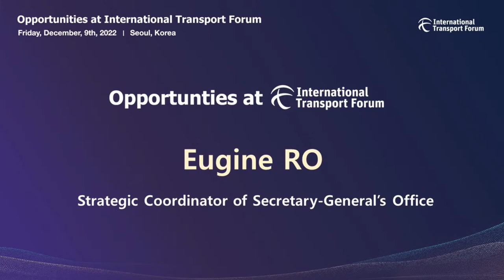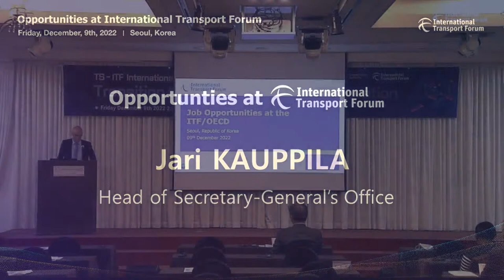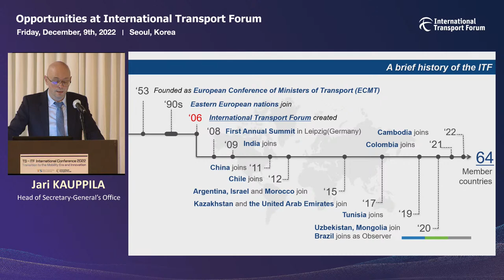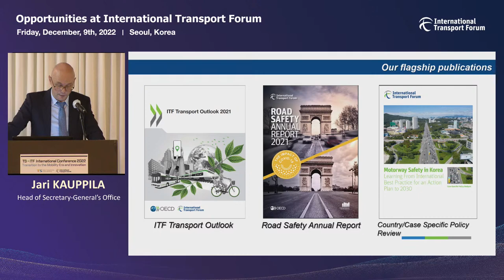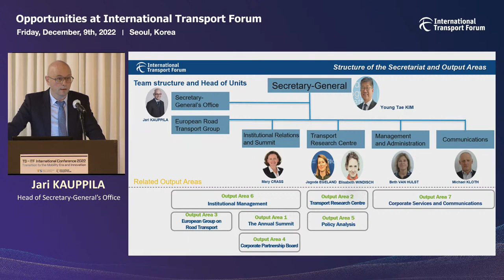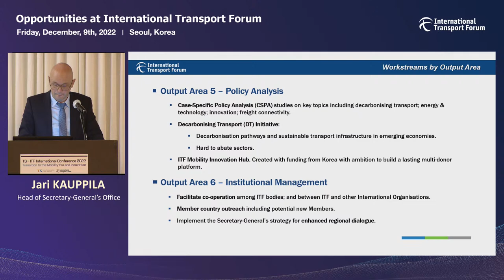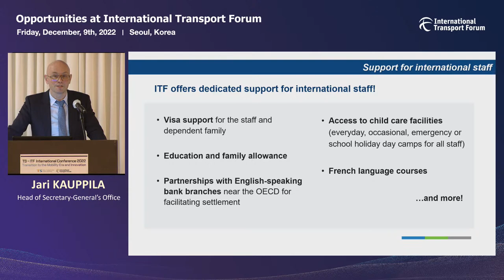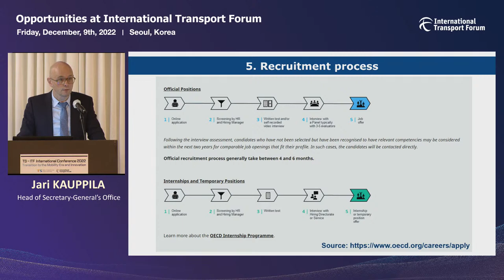Opportunities at ITF(ENG)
Friday, December 9th, 2022, 5pm
The K-Hotel, Seoul, Korea

* 공단은 유튜브 채널을 통해 수익을 창출하지 않으며,

* 공단 사업 및 업무 관련하여 문의가 있는 경우 유튜브 댓글보다는
   홈페이지 상담을 통하실 경우 정확하고 빠른 답변 받으실 수 있습니다.